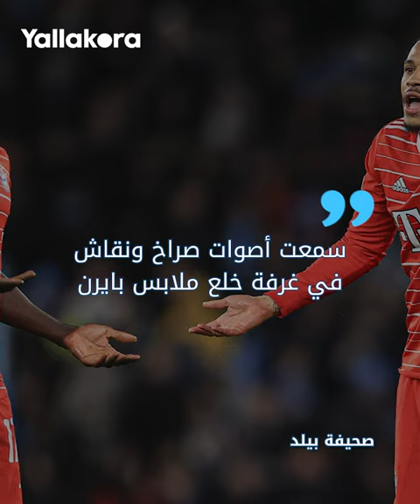ليروي ساني يخفي شفتيه عن الكاميرات بعد مشاجرته مع زميله ساديو ماني بعد هزيمة بايرن أمام مان سيتي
يبدو أن ليروي ساني يخفي شفتيه عن الكاميرات بعد مشاجرته مع زميله ساديو ماني بعد هزيمة بايرن أمام مان سيتي